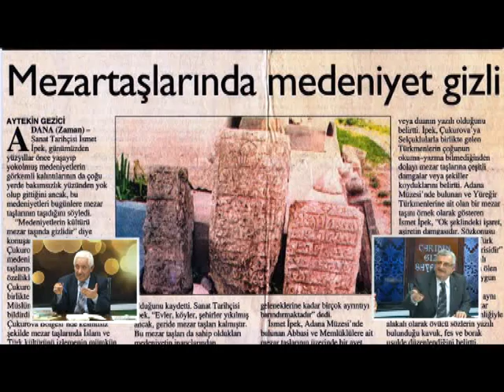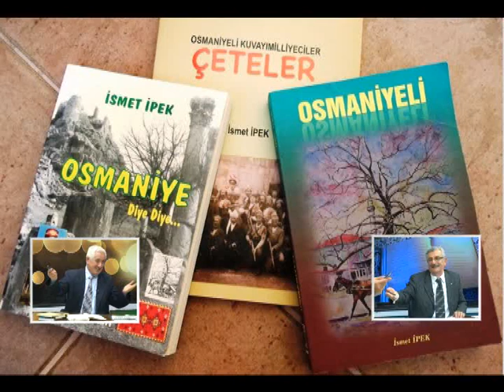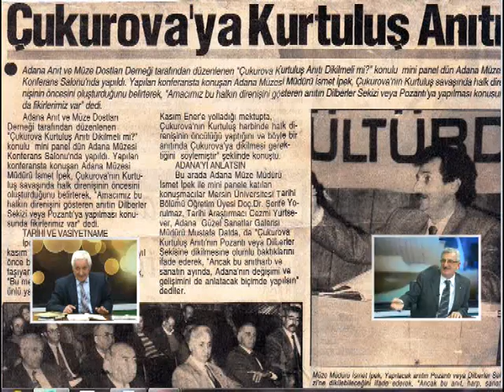4.BÖLÜM, İSMET İPEK'İN DÜNYASI